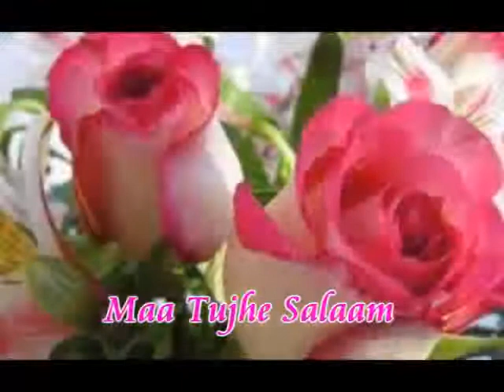Mother's day special ...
Join us Live on Facebook @ MO NI ( Bollywood Talent Club)
Share your Talents Live via Zoom, Skype, WhatsApp, Landline / Mobile Phone.